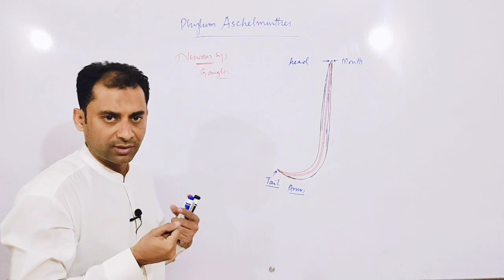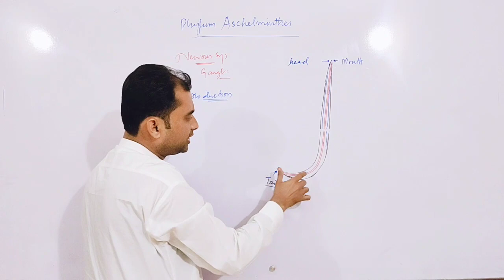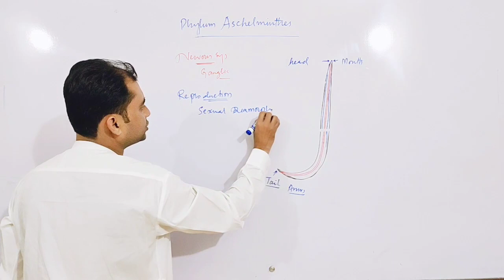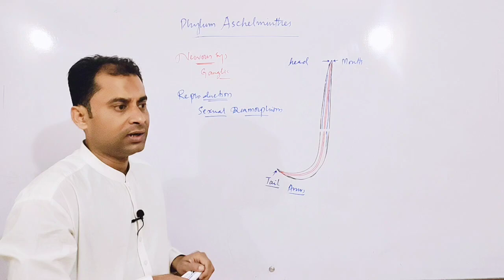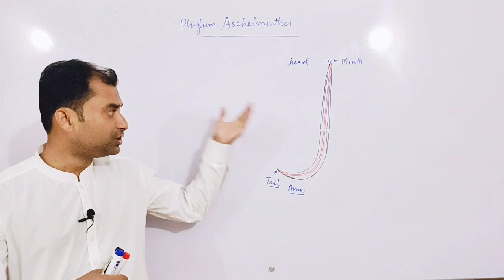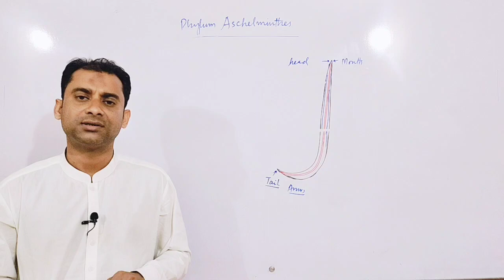CH# 09 LEC# 27 Importance Of Aschelminthes